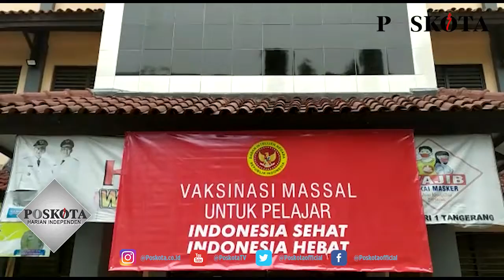JENIS VAKSIN COVID-19 YANG DIBERIKAN KEPADA 1.000 SISWA SMA ITU ADALAH SINOVAC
TANGERANG. POSKOTA.CO.ID - Badan Intelejen Nasional (BIN) RI menggelar vaksinasi di SMAN 1 Kota
Tangerang. Setidak 1000 Vaksin Covid 19 diberikan kepada siswa jenjang SMA.

Vaksinasi yang digelar di Jalan Daan Mogot, Kota Tangerang ini berlangsung Rabu (14/7/2021) pagi ini.

Kabag Duk Ops BIN Banten Kombes Pol Robert Silindur Pangaribuan mengatakan vaksinasi ini merupakan program BIN Pusat yang menggandeng BIN Banten.

"Pada hari ini, kami melaksanakan di SMAN 1 Tangerang dengan junlah target minimal 1.000 siswa yang akan divaksin," ujarnya.

Robert menerangkan BIN Banten menggelar vaksinasi untuk siswa SMA tersebut dibantu dengan Pemerintah Kota (Pemkot) Tangerang dan TNI-Polri.

Robert menyatakan, jenis vaksin Covid-19 yang diberikan kepada 1.000 siswa SMA itu adalah Sinovac.

"Vaksinnya dari Pemda (Pemerintah Daerah) dan Polres ya, Sinovac," tuturnya.

(Iqbal)